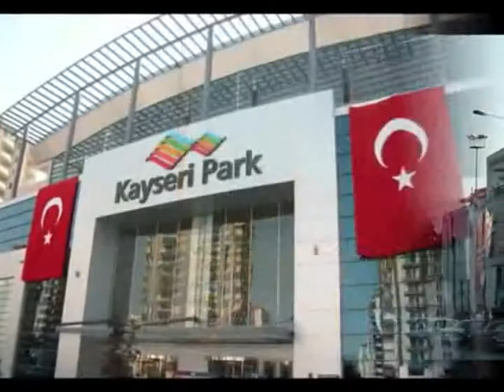youtube video 5ufPSv_-Vd8